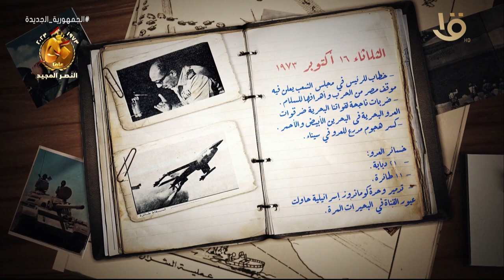يوميات حرب أكتوبر.. الثلاثاء 16 أكتوبر 1973 خطاب الرئيس في مجلس الشعب يعلن فيه موقف مصر من الحرب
يوميات حرب أكتوبر.. الثلاثاء 16 أكتوبر 1973 خطاب الرئيس في مجلس الشعب يعلن فيه موقف مصر من الحرب وأهدافها للسلام